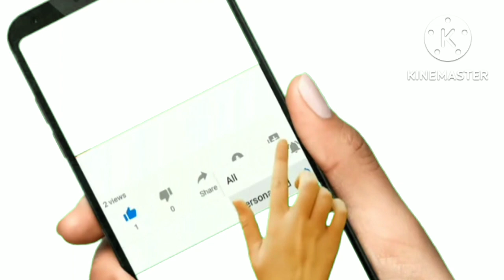আপনি কি কমলালেবু খেয়ে খোসা ফেলে দেন?তাহলে জেনে নিন কি ভুল করছেন।Sujata Tips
অন্যান্য বিষয়ে যানতে আমার ওয়েবসাইট
যান👇👇👇👇👇👇👇👇
স্বাস্থ্য টিপস
স্বাস্থ্য বিষয়ক টিপস
স্বাস্থ্য সম্পর্কে টিপস
Sujata Tips
বিউটি টিপস

কমলার খোসার ব্যবহার
কমলার খোসার উপকারিতা
রূপচর্চায় কমলার খোসা

ত্বকের যত্নে কমলার খোসা
মুখের কালো দাগ দূর করার উপায়
orange peel powder
orange peel powder benefits
orange peel uses for skin

কমলার খোসা
orange for skin
কমলার খোসার পাউডার
কমলার খোসার উপকারীতা
orange
orange peel powder
beauty